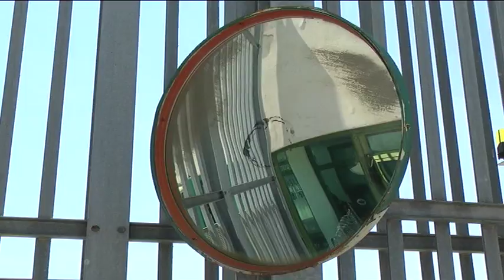01a CARCERE, OSAPP PRONTO A MANIFESTARE SE NON ARRIVANO ALTRI 25 POLIZIOTTI